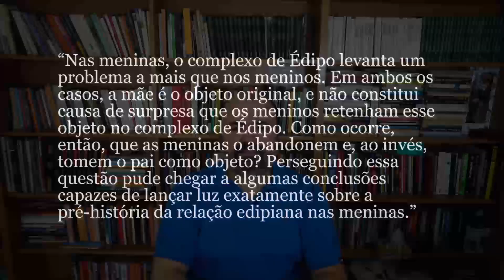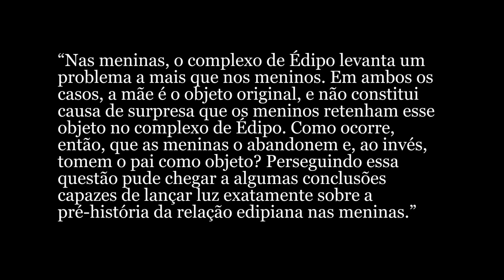ALGUMAS CONSEQÜÊNCIAS PSÍQUICAS DA DISTINÇÃO ANATÔMICA ENTRE OS SEXOS (1925)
Alguns minutos do texto "Algumas consequências psíquicas da distinção anatômica entre os sexos", de Freud... “Nas meninas, o complexo de Édipo levanta um problema a mais que nos meninos. Em ambos os casos, a mãe é o objeto original, e não constitui causa de surpresa que os meninos retenham esse objeto no complexo de Édipo. Como ocorre, então, que as meninas o abandonem e, ao invés, tomem o pai como objeto? Perseguindo essa questão pude chegar a algumas conclusões capazes de lançar luz exatamente sobre a pré-história da relação edipiana nas meninas.”